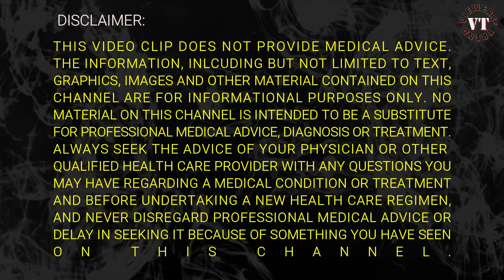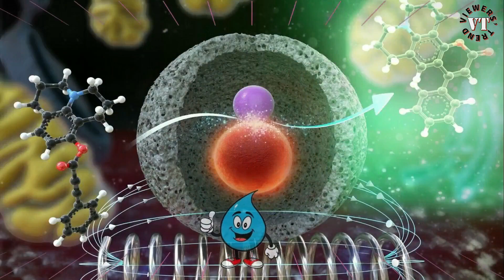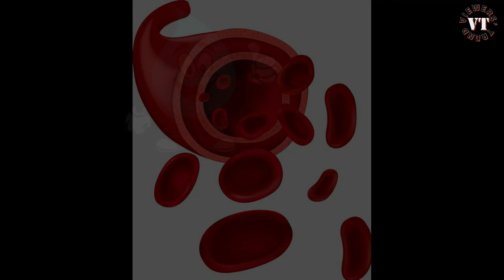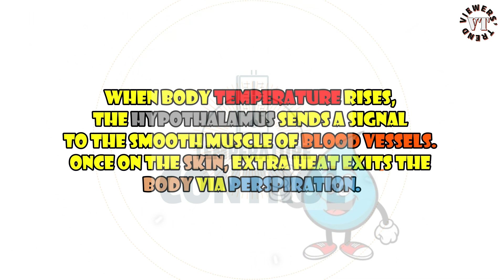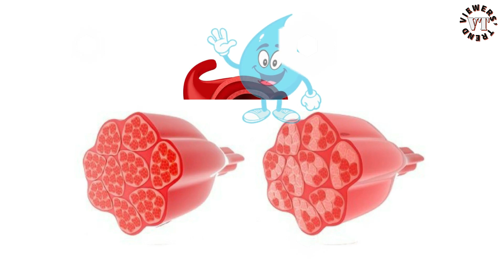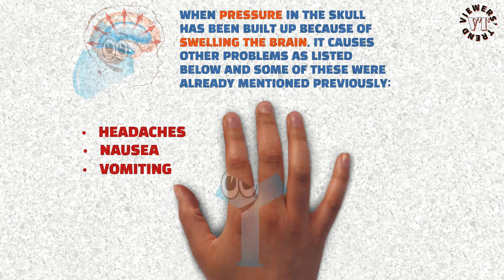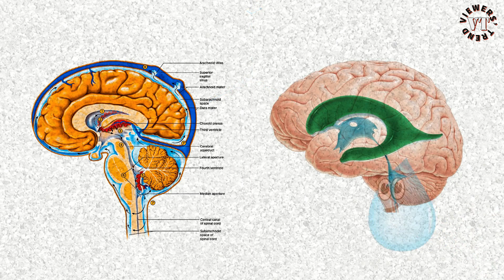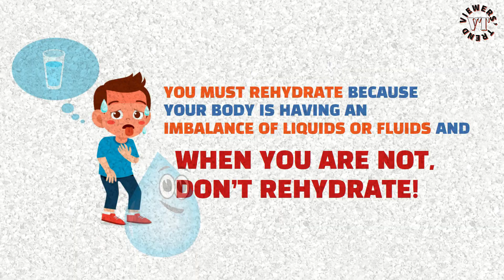DANGER OF DRINKING TOO MUCH WATER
IS DRINKING TOO MUCH WATER HEALTHY?
OVERVIEW ABOUT WATER

IS DRINKING TOO MUCH WATER UNHEALTHY?
Drinking too much water can be unhealthy and even lead to death in extreme cases. When you drink more water than your kidneys can handle, you can upset the balance of sodium levels in your blood. This is called water intoxication and in extreme cases, it can cause brain damage, comas, and even death.

WHY IS DRINKING TOO MUCH WATER CAN CAUSE BRAIN DAMAGE?
Excess water in the body causes the body’s salt levels to go down and the cells to swell. This swelling causes them to get bigger, and those in the brain press against the skull. This pressure causes throbbing headache, confusion, or drowsiness and may lead to brain impairment and trouble breathing.